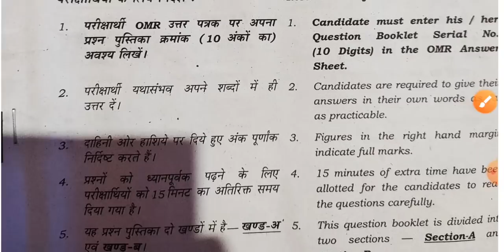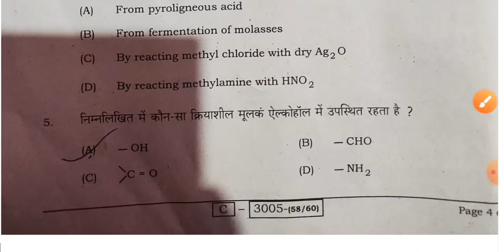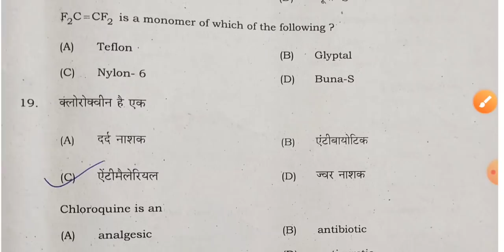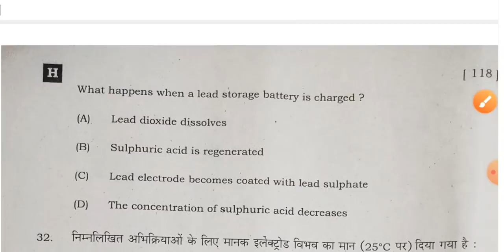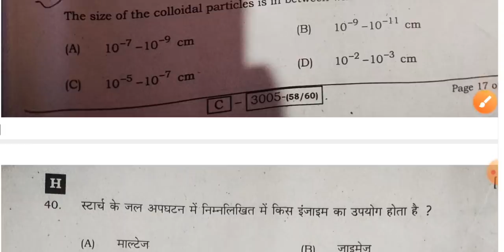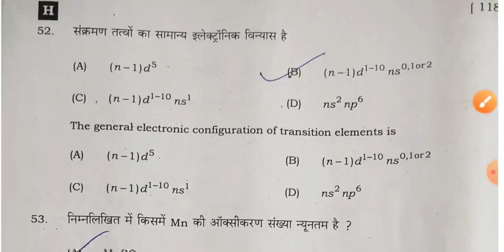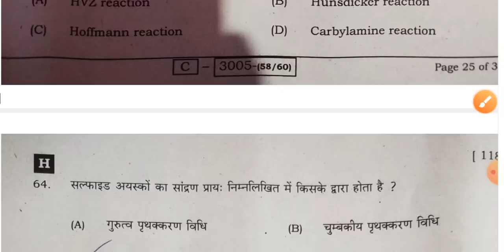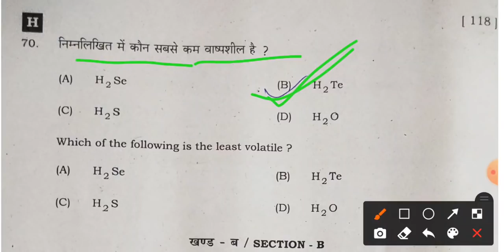Chemistry answer key 2022 ll 12th chemistry answer key 3 feb 2022 || 12th che set H objective answer